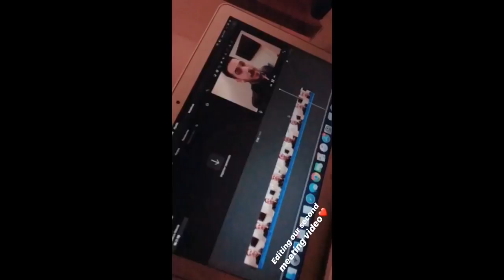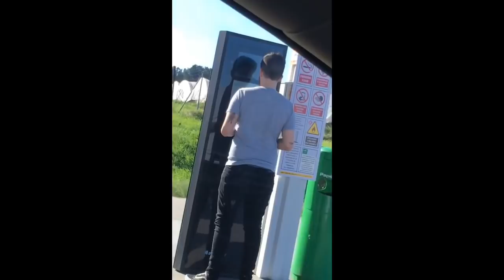OUR DAYS TOGETHER (INSTAGRAM STORIES) EP 1 | LOBELO